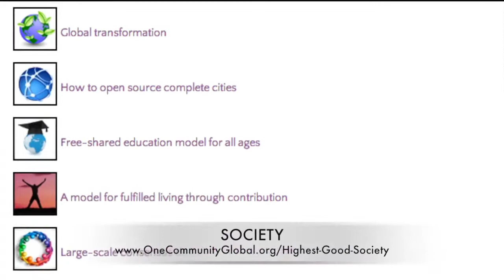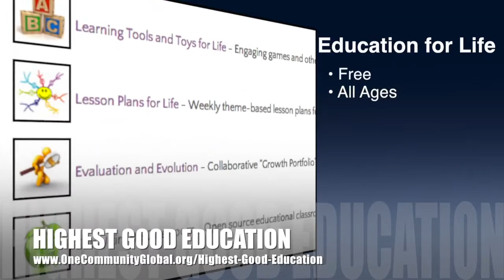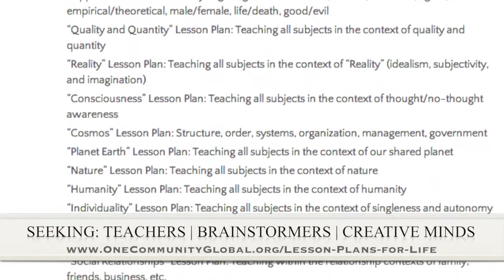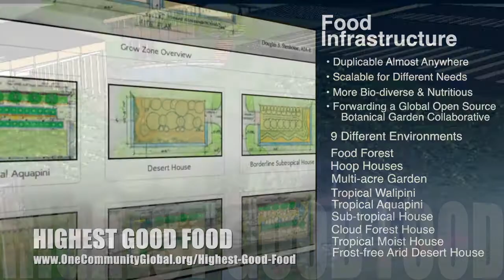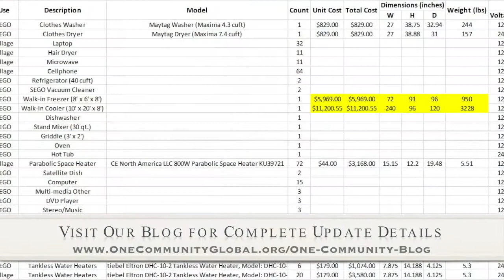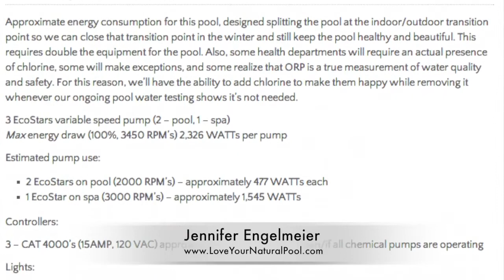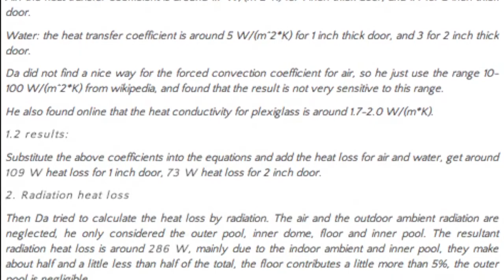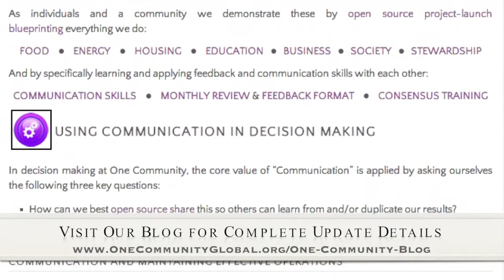Jump-starting Sustainable Civilizations - One Community Weekly Progress Update #64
Jump-starting Sustainable Civilizations | Facilitating Global Sustainability | Self-sufficient Living | Eco-community Building | Green-living | Helping Create a Regenerative Culture | Architects of the Future | Engineers of the Future | Creating for The Highest Good of All |One Community Weekly Progress Update #64

One Community is addressing the foundations of holistic, regenerative, and self-sufficient living (food, energy, housing, education, for-profit and non-profit economics design, social architecture, fulfilled living, stewardship practices and more) as a path to jump-starting sustainable civilizations. Specifically, we are open source and free-sharing all the blueprints, tools, tutorials, and DIY approaches to these areas for The Highest Good of All. Here is our weekly progress update (#64) covering our development and accomplishments for the week of May 12th, 2014

Timestamps for the video above:

JUMP-STARTING SUSTAINABLE CIVILIZATIONS INTRO @1:00
JUMP-STARTING SUSTAINABLE CIVILIZATIONS SUMMARY: @7:25

We are open source and free-sharing do-it-yourself designs for these areas first:
FOOD: